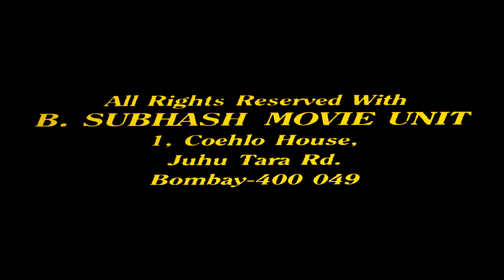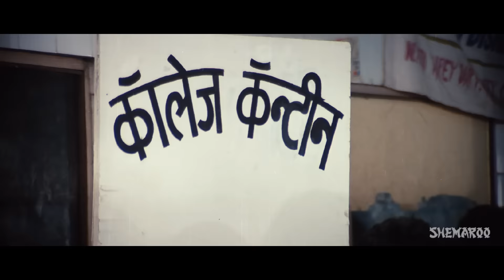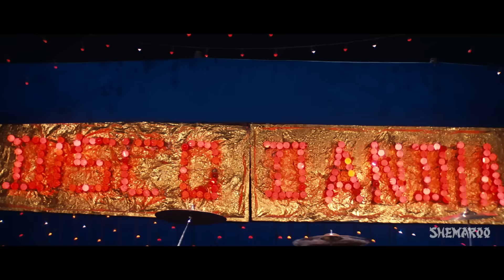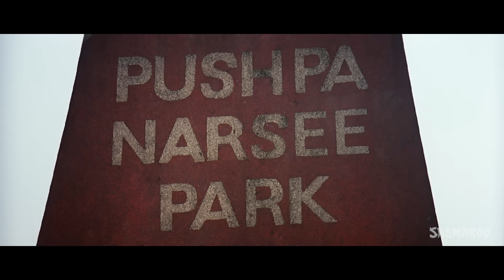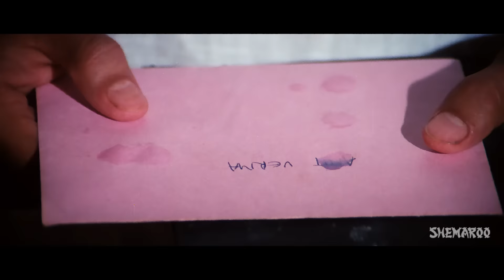Love Love Love {HD} - Aamir Khan, Juhi Chawla, Gulshan Grover -Hindi Full Movie-(With Eng Subtitles)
Love Love Love is a story about Amit, the son of a taxi driver, and Reema, a rich businessman's daughter. The two fall in love. After several attempts Reema's father does not agree of getting her married to Amit because of his poverty. However, Reema's father wants to marry her to Vicky, whose father is the biggest gangster in Mumbai. Only Amit knows the real face of Vicky and his family. How will he save Reema from getting into this problem?